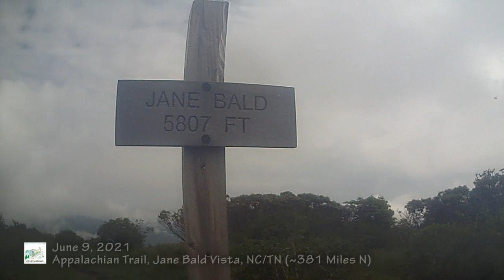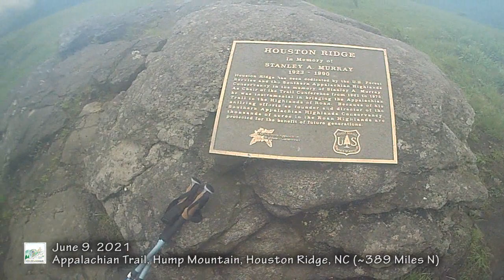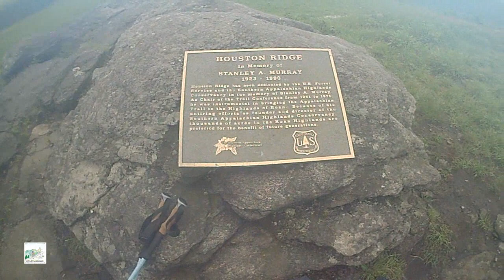Walks With Donor - #0062 - Roan Highlands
Please consider becoming an organ donor.

Featured on Mighty Blue on the Appalachian Trail: The Ultimate Mid-Life Crisis